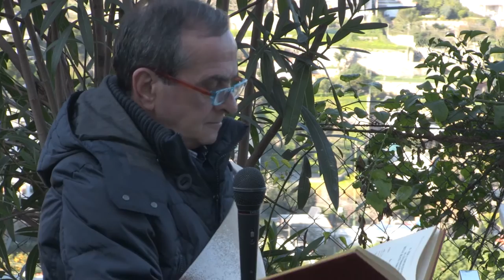Cerimonia di benedizione della Madonnina di Medjugorje